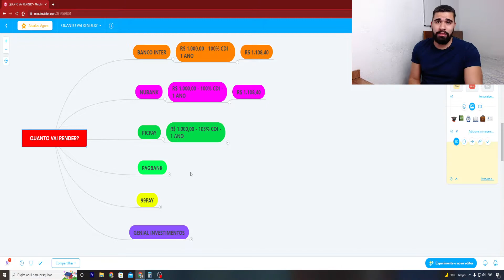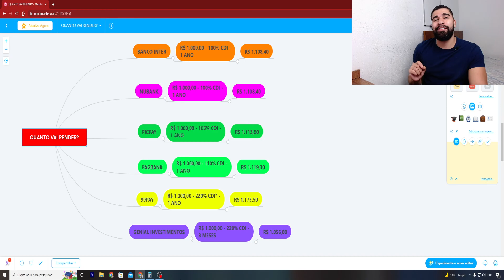QUANTO VAI RENDER R$ 1.000,00 NESSES INVESTIMENTOS?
Fala meus Brothers e Sisters, como estão?

Nesse vídeo eu venho mostrar a vocês quanto rende R$ 1.000,00 nesses investimentos, após o aumento que ocorreu na nossa SELIC paraa 13,25%.
Com esse aumento os investimentos passaram a render mais, esse vídeo já é o atualizado.